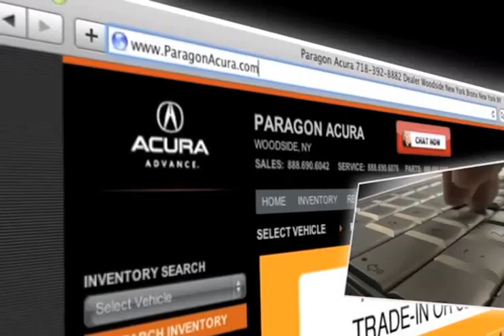Queens, NY Paragon Acura Customer Satisfaction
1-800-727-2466 Paragon Acura is in Woodside, NY near Brooklyn, NY. We have all of the Acura vehicles you are looking for plus much more. When you come to Paragon Acura, you know that our trustworthy staff will do whatever they can to make your visit pleasurable. Easy to get to from Queens, NY and Long Island, NY, Paragon Acura is located at 56-02 Northern Blvd.